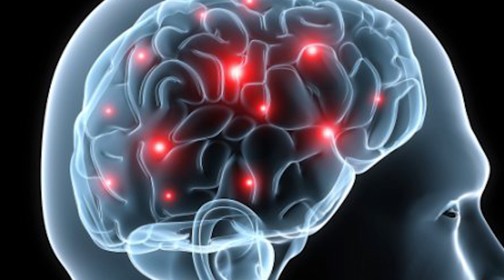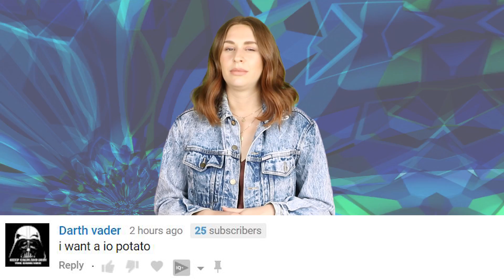Scientists Can Now Bring You Back To LIFE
Researchers at Yale University have basically pulled a doctor Frankenstein and I don’t know whether to be amazed or really really scared.